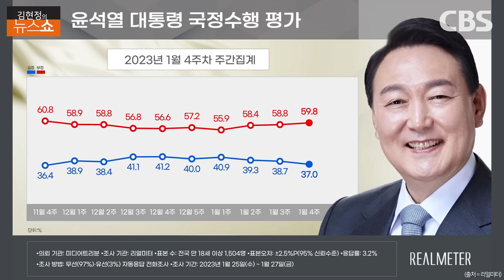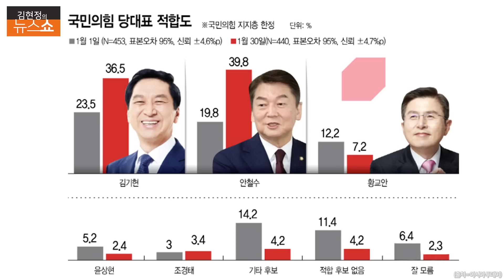[돌쇠토론]“김건희 의심하니 고소? 권력 남용, 입막음”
■ 대담 : 정의당 박원석 전 정책위의장, 공론센터 장성철 소장

▣ 제보 및 의견
◇ 문자: # 1212